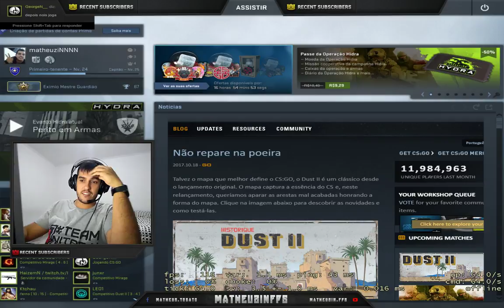CSGO Sorteio Faca Gut Hook (★) | Massacre (Minimal wear)